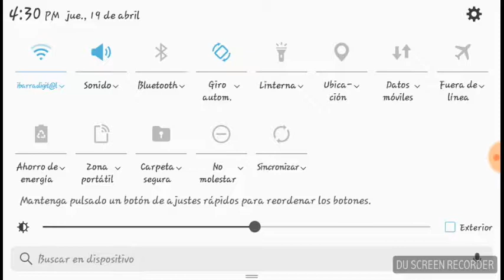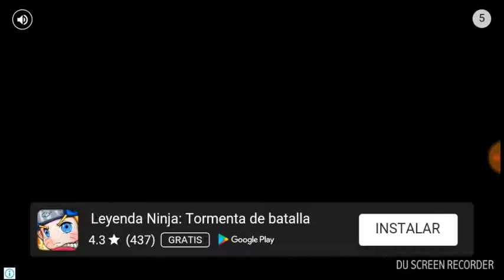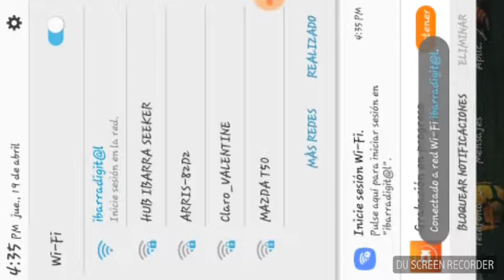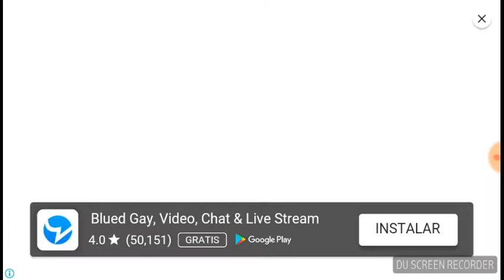Jugando respawnable con francisco caicedo